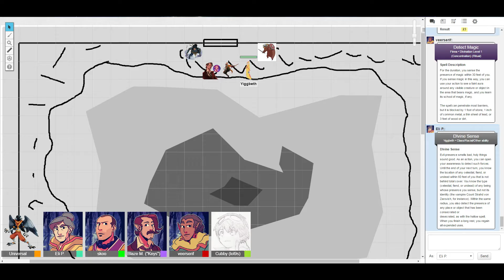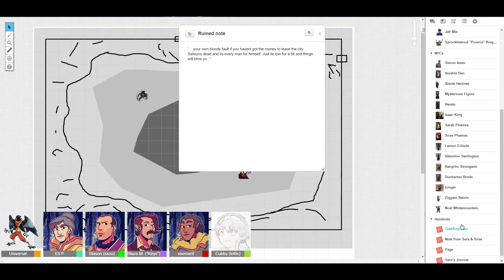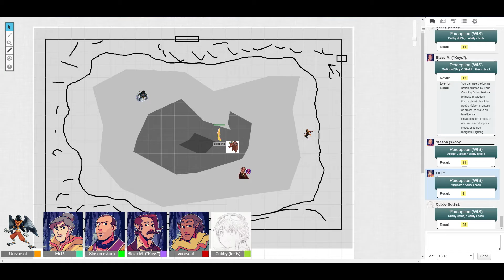Krait & Kobold part 23 - A Hand That Leads To An Arm That Leads To A Shoulder